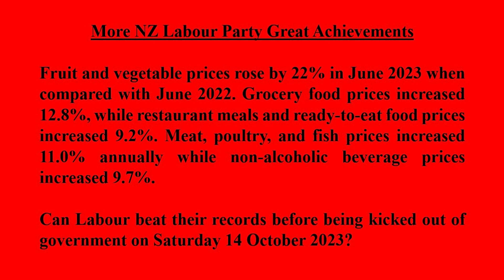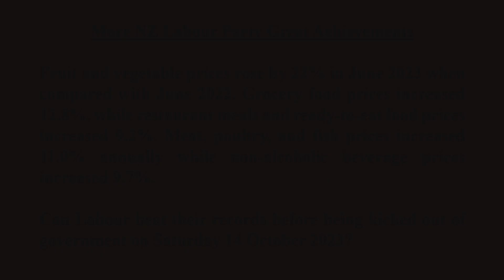More NZ Labour Party Great Achievements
Things are certainly looking up for Labour now, especially as each day passes!

Fruit and vegetable prices rose by 22% in June 2023 when compared with June 2022. Grocery food prices increased 12.8%, while restaurant meals and ready-to-eat food prices increased 9.2%. Meat, poultry, and fish prices increased 11.0% annually while non-alcoholic beverage prices increased 9.7%.

Can Labour beat their records before being kicked out of government on Saturday 14 October 2023?

WhangareiTim